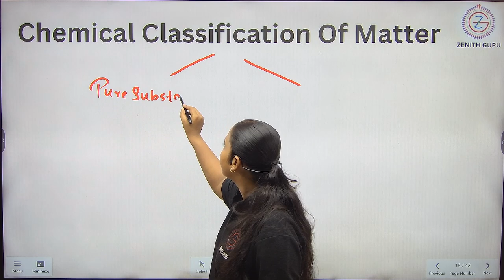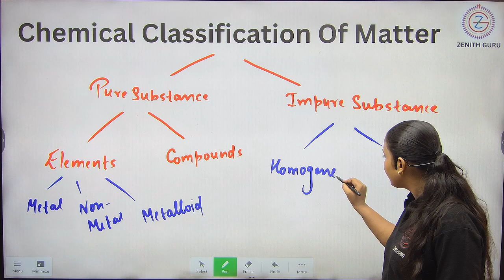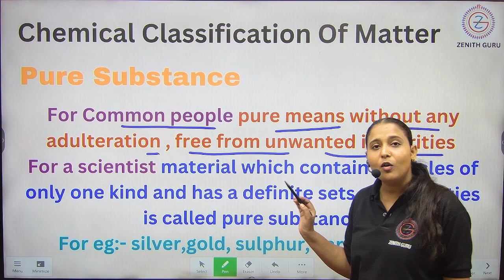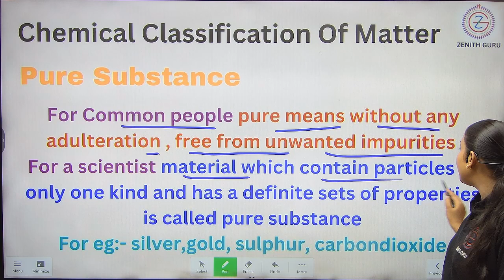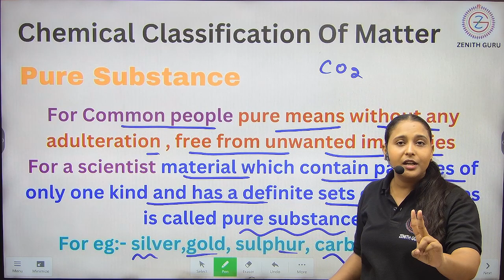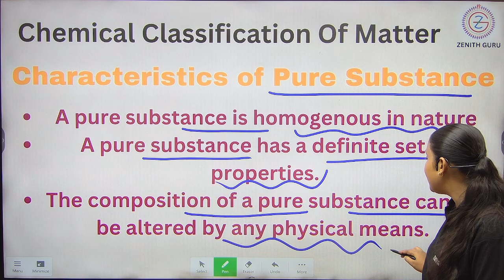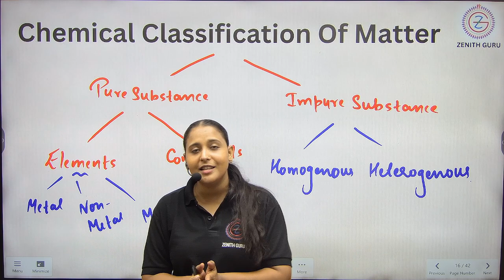Chemical Classification Of Matter | Class 9 | 08 | By Nikki Ma'am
FOR CLASS 9th STUDY MATERIAL, TEACHING PDF AND NOTES YOU CAN CONNECT ON OUR WhatsApp GROUP. KINDLY, USE THE LINK PROVIDED BELOW :-

 and we will take appropriate action...
THANKS